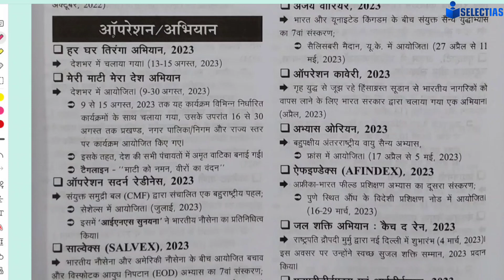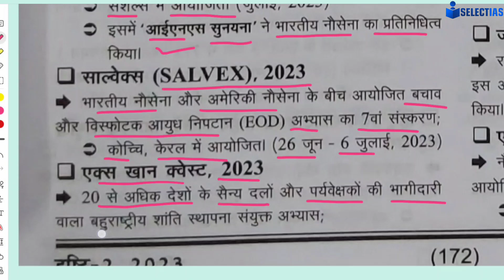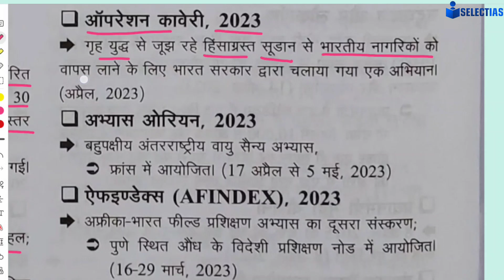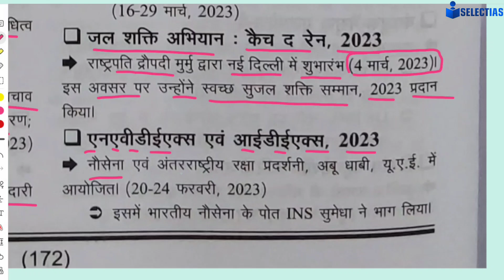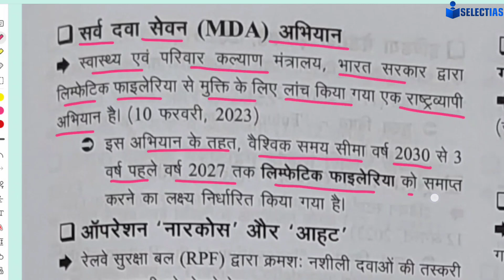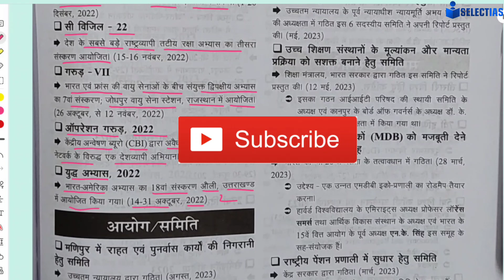भारत सरकार द्वारा चलाए गए ऑपरेशन और अभियान,E-Drishti घटना चक्र Current Affairs,Most Important Class✅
Schemes ( योजना/परियोजना ) , E-Drishti घटना चक्र Current Affairs, Most Important Class, Must Watch ✅

International Places in News, E-Drishti Ghatna Chakra, Most Important Class, Must watch ✅📚♥️ 👍

National Famous Personality in News, E-Drishti घटना चक्र 2023-24 , Most Important For All Exam✅📚♥️👍

Famous National Personality in News , E-Drishti Ghatna Chakra, Most Important Class,Must watch ✅📚♥️👍

National Place In News, E-Drishti घटना चक्र 2023-24 , Most Important Class, Must Watch ✅📚♥️👍

खेल से संबंधित Current Affairs, E-Drishti घटना चक्र 2023-24 , Most Important Class ✅, Must Watch ♥️👍

E-DRISHTI घटना चक्र Current Affairs(राष्ट्रीय एवं अंतर्राष्ट्रीय व्यक्तित्व)News in Shorts,✅📚♥️👍💡😍